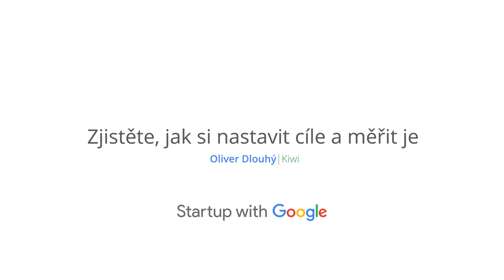Grow with Google: Startup with Google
Máte nápad na startup? Využijte naše nástroje a postupy tak jako ti, kteří už svůj byznys s Googlem nakopli. Stačí vám nápad a cíl - my vám pomůžeme s tím ostatním ➡️